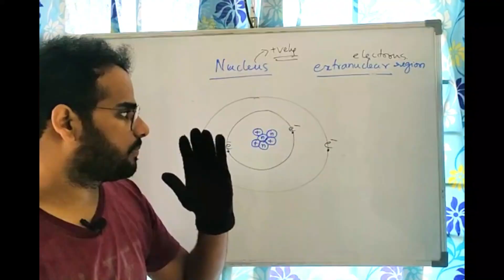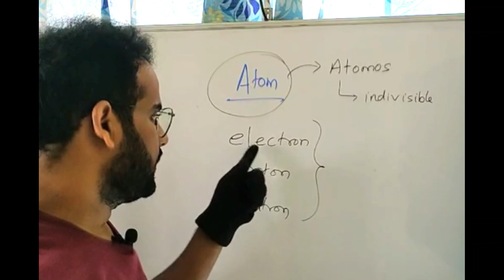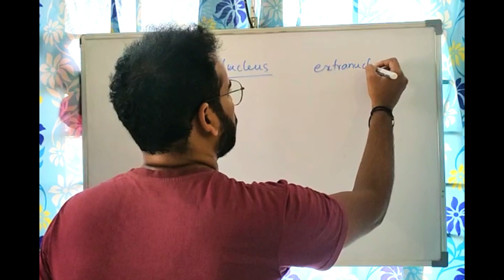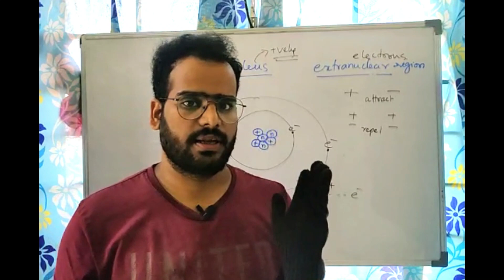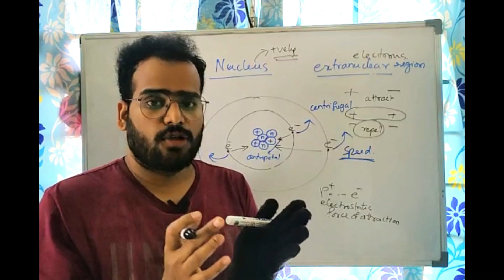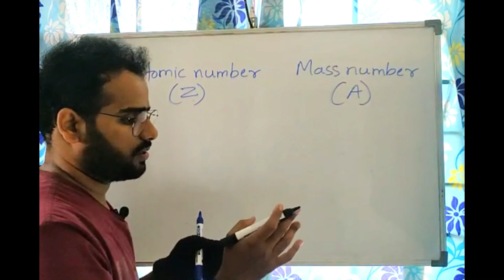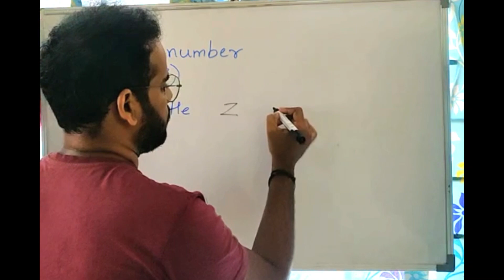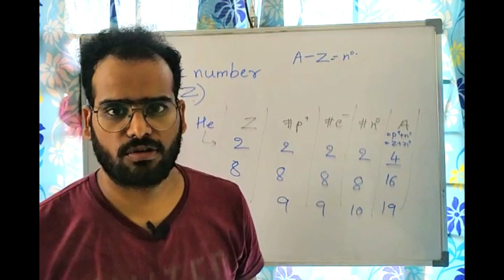Atom | Atomic number | Mass number | Kannada explanation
ಈ ವಿಡಿಯೋ ನೋಡಿದ್ಮೆಲೆ ಬೇರೆ ವಿಡಿಯೋ ನೋಡೋ ಅವಶ್ಯಕತೆ ಇಲ್ಲ. ತುಂಬಾ ಸರಳವಾಗಿ ವಿವರಣೆ ಕೊಟ್ಟಿನಿ. ಮಕ್ಕಳೇ, ನೀವು ತಾಳ್ಮೆಯಿಂದ ನೋಡಿ ಅರ್ಥ ಮಾಡ್ಕೊಳಾಕ ಪ್ರಯತ್ನ ಪಡಿ. All the best👍
This video discusses about
meaning of Atom
Structure of the atom
electron, proton and neutrons
Atomic number and mass number with examples